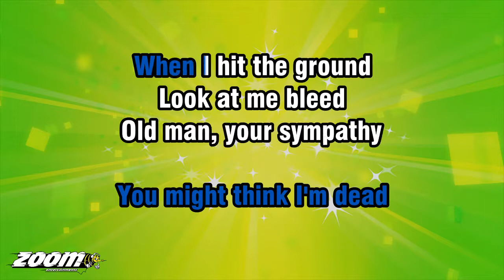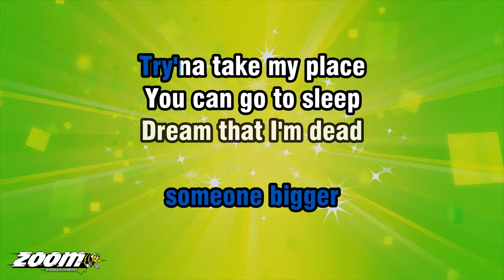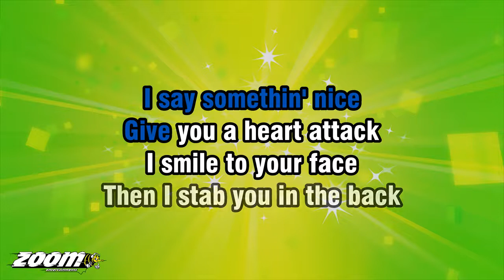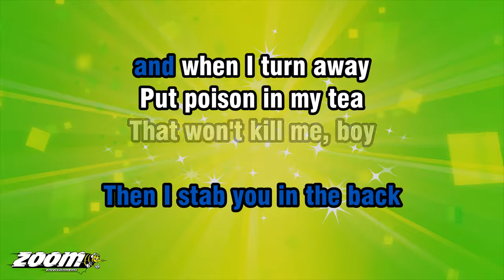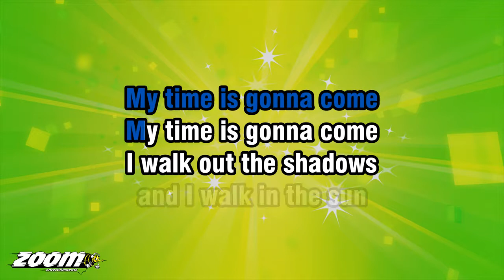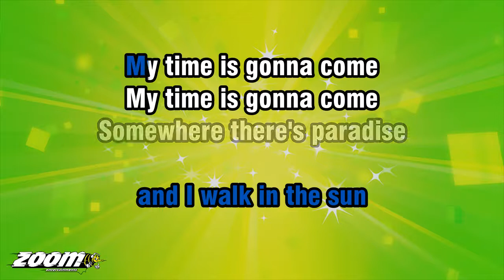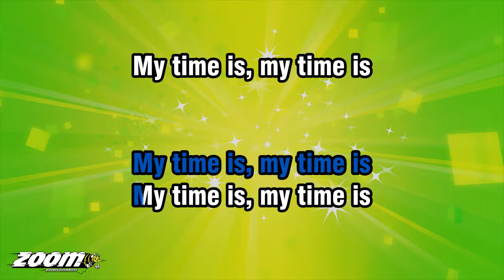McVicar Soundtrack / Roger Daltrey - My Time Is Gonna Come - Karaoke Version from Zoom Karaoke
Song lyrics:

LOAD UP YOUR BULLETS
SHOOT ME THROUGH THE HEAD
GUESS FROM
WHERE YOUR STANDIN'
YOU MIGHT THINK I'M DEAD

WHEN I HIT THE GROUND
LOOK AT ME BLEED
OLD MAN, YOUR SYMPATHY
IS SOMETHIN' I DON'T NEED

MY TIME IS GONNA COME
I WALK OUT THE SHADOWS
AND I WALK IN THE SUN

SOMEWHERE THERE'S PARADISE
AND I FOUND ME SOME...
OH YEAH!

YOU CAN LAUGH AT ME NOW
SNIGGER ON YOUR FACE
THERE'S ALWAYS
SOMEONE BIGGER
TRY'NA TAKE MY PLACE

YOU CAN GO TO SLEEP
DREAM THAT I'M DEAD
WAKE UP TOMORROW
FIND MY GUN IS AT YOUR HEAD

SOMEWHERE THERE'S PARADISE
AND I'VE FOUND ME SOME...
OH YEAH!

YEAH!

I SAY SOMETHIN' NICE
GIVE YOU A HEART ATTACK
I SMILE TO YOUR FACE
THEN I STAB YOU IN THE BACK

AND WHEN I TURN AWAY
PUT POISON IN MY TEA
THAT WON'T KILL ME, BOY
TASTES LIKE SUGAR TO ME

SOMEWHERE THERE'S PARADISE
OH YEAH!